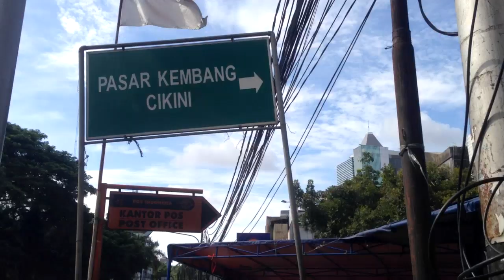JALUR REL MATI SALEMBA - CIKINI Penyusuran dari Salemba - Tanah Abang pt. 2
Penyusuran kali ini adalah lanjutan dari penyusuran sebelumnya yakni jalur rel mati Salemba - Tanah Abang. Pada bagian ini saya berjalan kaki menyusuri Jalan Cikini Kramat Menteng Jakarta Pusat dari bangunan ex jembatan rel Ciliwung Salemba hingga ke Stasiun Cikini. Dulunya di dekat stasiun ini terdapat persilangan rel yang menuju Stasiun Tanah Abang melalui kawasan Bundaran HI kini.